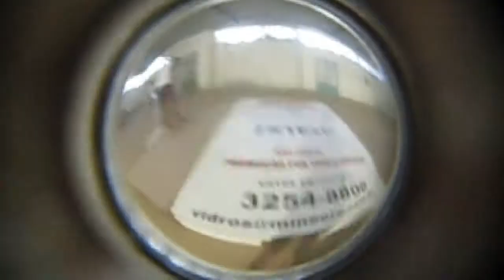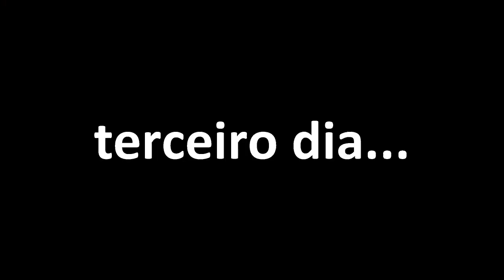Summer Secret Spot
J Dilla (Rest in peace)
and Dinosaur Jr.